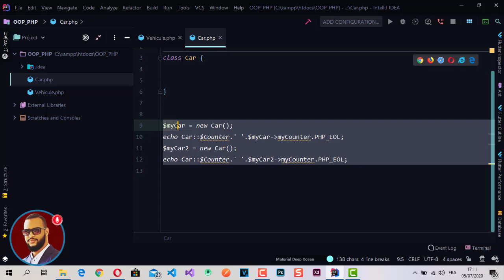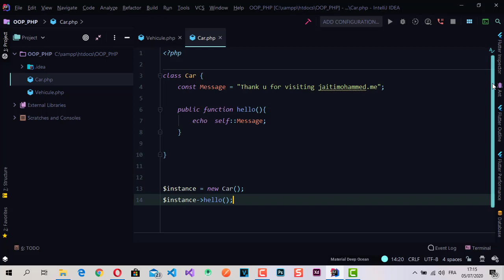OOP PHP darija - Class Constants // 04